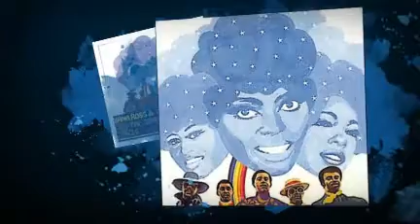DIANA ROSS and THE SUPREMES with THE TEMPTATIONS this guy's in love with you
from the 2004 double cd DIANA ROSS & THE SUPREMES AND THE TEMPTATIONS - JOINED TOGETHER: THE COMPLETE STUDIO DUETS - created